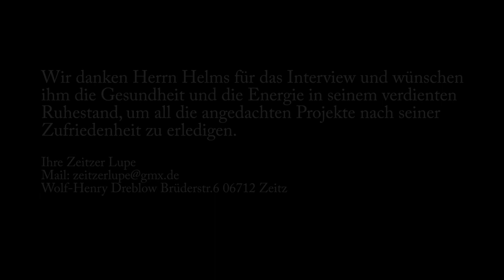Spannendes Interview mit scheidenden Amtsleiter Rainer Helms vom Umweltamt Burgenlandkeis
Rainer Helms, bisheriger Amtsleiter des Amtes für Natur- und Gewässerschutz des Burgenlandkreises, ging zum November in seinen verdienten Ruhestand. Er gab uns noch ein abschließendes Interview, dass uns Bürger sehr interessieren sollte, denn er sprach auch von der Zukunft dieses wichtigen Themas für unsere Region. MfG Ihre Zeitzer Lupe